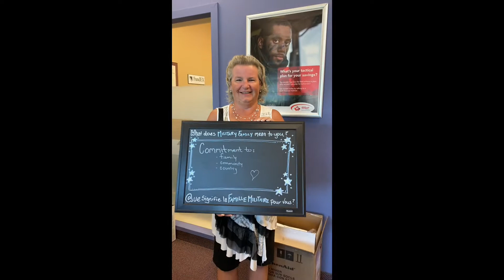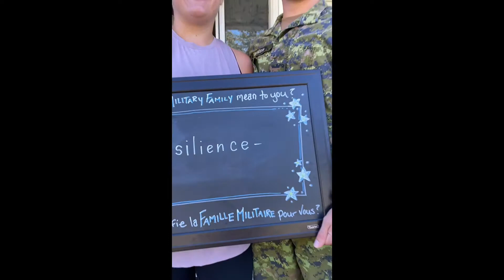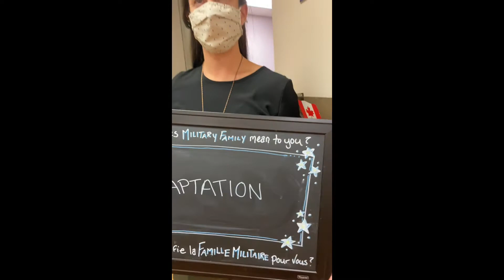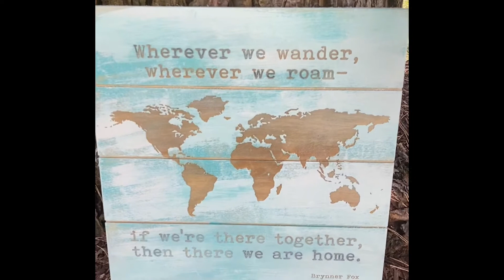Military Family Appreciation Day 2020 - What does military family mean to you?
Happy 2nd annual Military Family Appreciation Day!

Today we celebrate you, our military family community!

For all you do, the strength behind the uniform, the strongest force is family!

We honour you, we thank you and we are proud to serve you, our Comox military families!